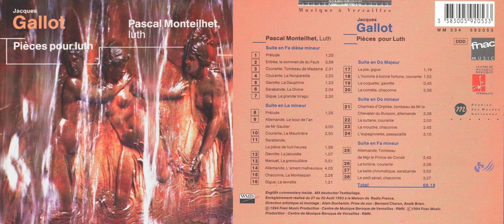Gallot, pièces pour luth - Pascal Monteilhet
Jacques Gallot (ca 1620 – ca1700) - Pièces pour Luth
Pascal Monteilhet

Suite en fa dièse mineur
00:00:00 Prélude
00:01:26 Entrée _Le Sommeil de du Fault_
00:05:25 Courante _Tombeau de Madame_
00:07:58 Courante _La Nonpareille_
00:10:18 Sarabande _La Divine_
00:13:46 Gigue _La Grande Virago_

Suite en la mineur
00:16:20 Prélude
00:17:45 Allemande _Le Bout de l'An de Mr Gaultier_
00:20:46 Courante _La Meurtrière_
00:23:37 Sarabande _La Pièce de Huit Heures_
00:25:34 Gavotte _La Jalousée_
00:26:41 Menuet _La Grenouillère_
00:27:32 Allemande _L'Amant malheureux_
00:31:39 Chaconne _La Montespan_
00:34:06 Gigue _La Levrette_

Suite en do majeur
00:35:33 Gigue _La Pie_
00:36:51 Courante _L'Homme à Bonne Fortune_
00:38:44 Gavotte _La Coquette_
00:39:29 Chaconne _La Comète_

Suite en do mineur
00:42:30 Allemande _Charmes d'Orphée, Tombeau de Mr le Chevalier Du Buisson_
00:46:10 Courante _La Sultane_
00:48:10 Chaconne _La Mouche_
00:50:55 Passacaille _L'Espagnolette_

Suite en fa mineur
00:54:08 Allemande _Tombeau de Mgr le Prince de Condé_
00:56:50 Courante _La Tontinne_
00:58:57 Sarabande _La Belle Chromatique_
01:02:50 Chaconne _Le Petit Sérail_